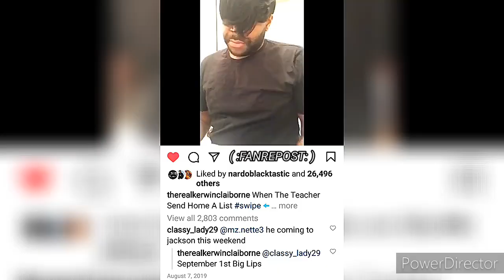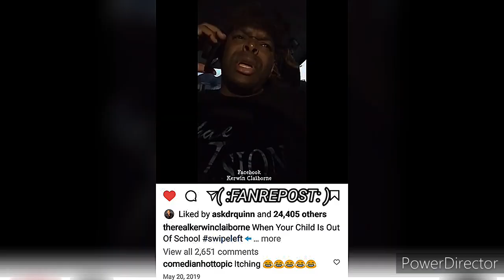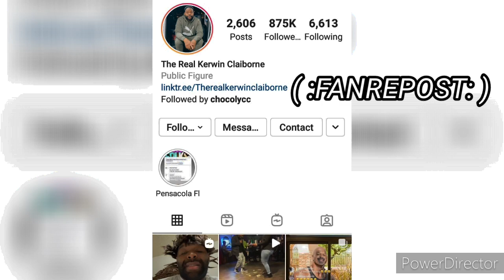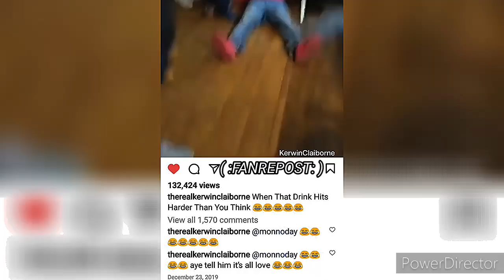KERWIN CLAIBORNE - 👀LOOK WE GONE SHUT THE CITY 🔻 DOWN 🔻 WITH THIS 1️⃣LOL yep_im_kajun SKIT'S 👍😷👉🏾😂🤣